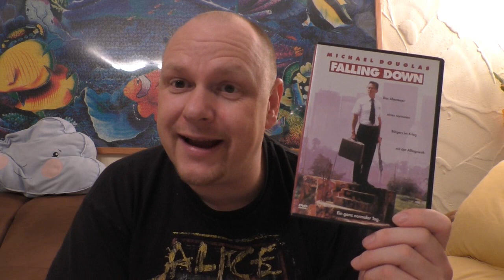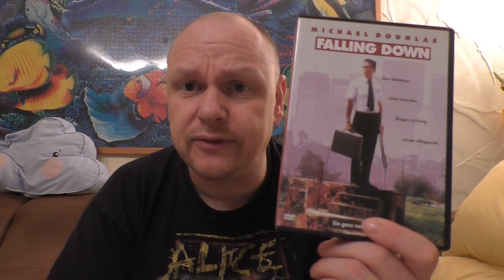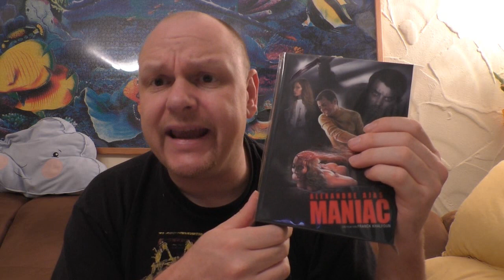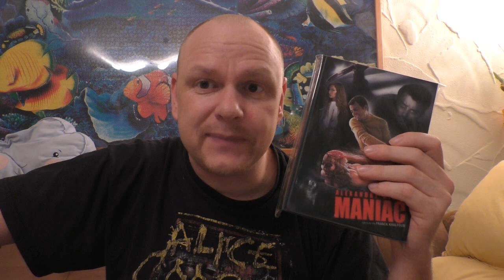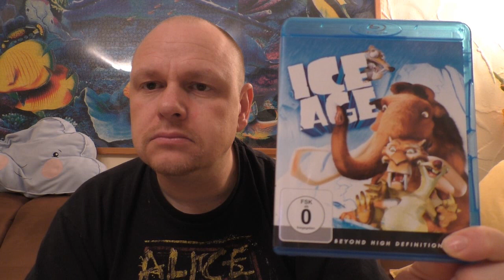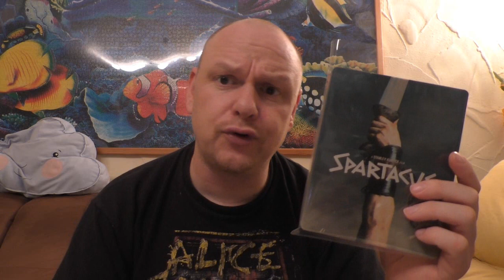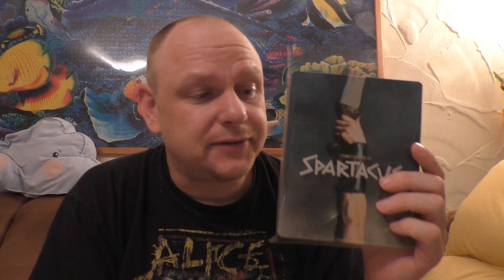Vorhees82 - Filmtagebuch 2020 - Kalenderwoche 30